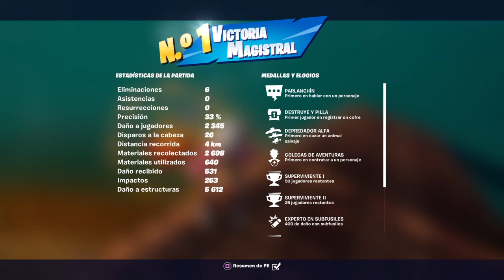Fortnite_20220204000431 solo victory royale 6 kills headshot kimerairon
PS4 kimerairon solo victory royale 6 kills headshot